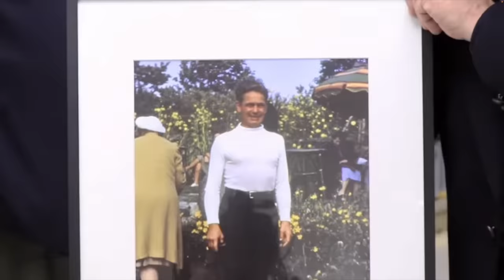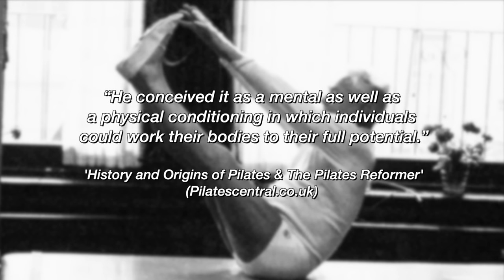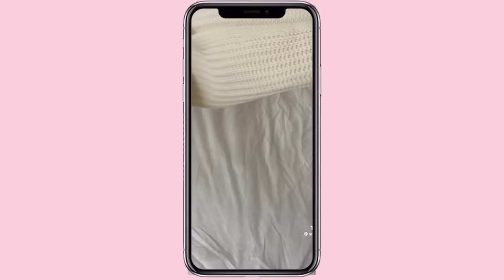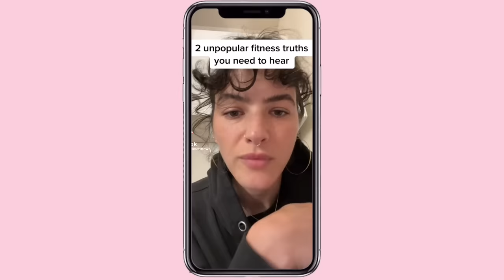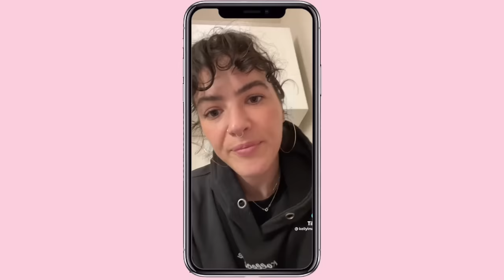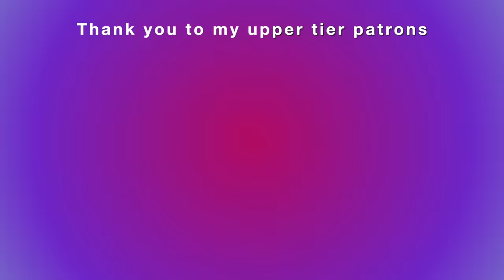pilates won’t make you “snatched” - the pink pilates princess trend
in my pink pilates princess era

The Truth About Pilates for Weight Loss and Toning

timestamps
0:00-2:57 intro
2:58-5:04 history of pilates
5:05-6:15 pink pilates princess
6:16 -15:20 truth about weight loss +muscle gain